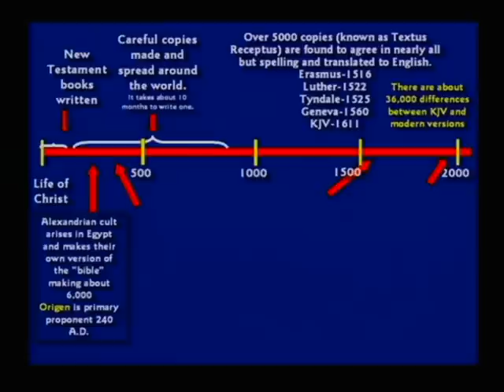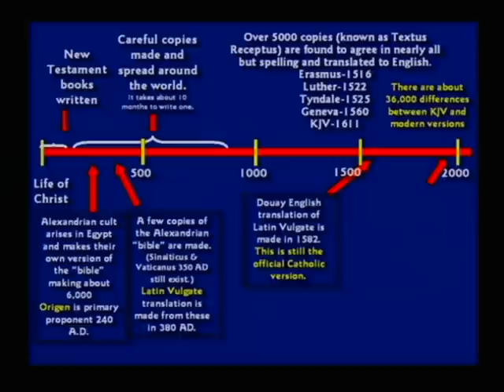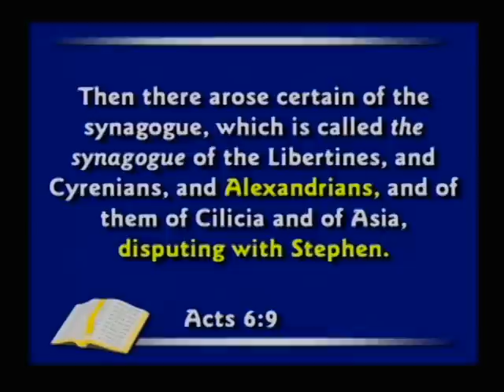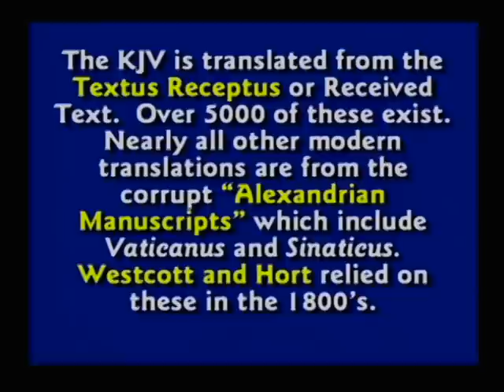44. Why King James . History of Translations . [DVD 7, 2hr06:54-2hr13:49]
44. Why King James . History of Translations . Textus Receptus Received Text . Majority Text . Alexandrians in Egypt Alexandrian Bible Origen . Latin Vulgate Sinaiticus and Vaticanus 350 AD Still Around Today . 1582 Catholic Ordered Latin Vulgate Translated into English . 1875 Westcott and Hort . Good Translations of the Wrong Manuscript . [DVD 7, 2hr06:54-2hr13:49]